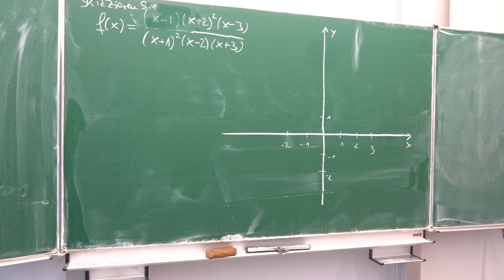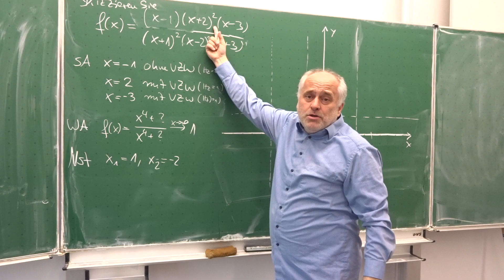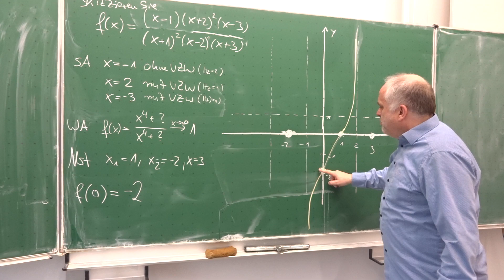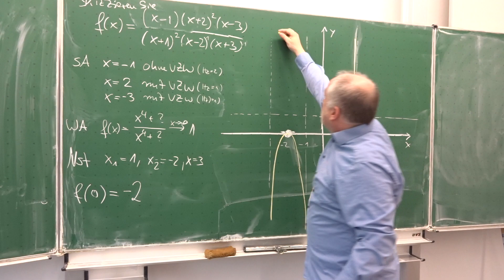Skizzieren gebrochenrationaler Funktionen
Skizzieren der gebrochenrationalen Funktion

(x-1)(x+2)^2(x-3)
(x+1)^2(x-2)(x+3)

Aufgabe 126/311i aus Hurra Mathe (Version 6.9)